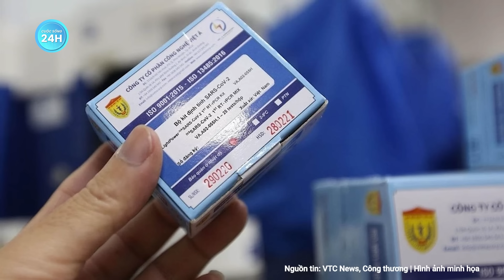Vụ Việt Á: Viện Kiểm sát bác lý do bào chữa của các bị cáo, vạch trần mục đích vụ lợi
Tin nóng | Vụ Việt Á: Viện Kiểm sát bác lý do bào chữa của các bị cáo, vạch trần mục đích vụ lợi
Tranh luận với luật sư tại phiên tòa liên quan đến Công ty Việt Á vào chiều 28/12, đại diện Viện Kiểm sát quân sự Trung ương cho rằng, các bị cáo Trịnh Đình Hùng, Phan Quốc Việt, Hồ Anh Sơn đã cấu kết, “phù phép” cho kít test của Việt Á đủ điều kiện lưu hành, từ đó công ty Việt Á có cơ sở trục lợi hàng nghìn tỷ đồng.